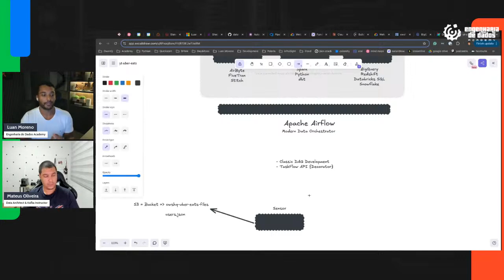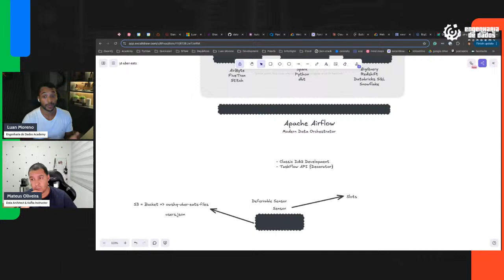Bytes de Dados | Entenda o Cenário Real de Clientes Fora do País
No vídeo, trago para discussão que, comumente acontece com clientes do exterior.